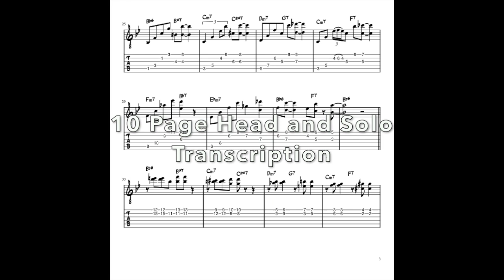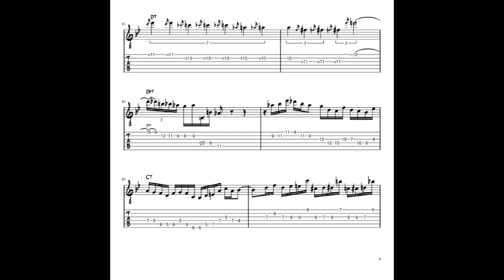Monk-ing by Joe Diorio Head and Solo Jazz Guitar Tab Transcription